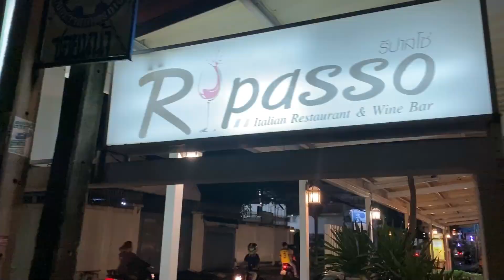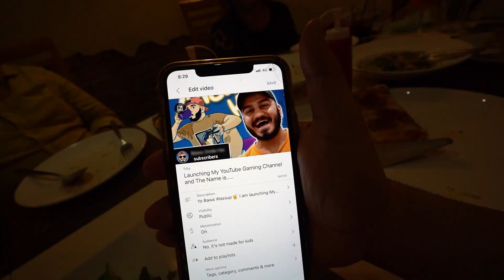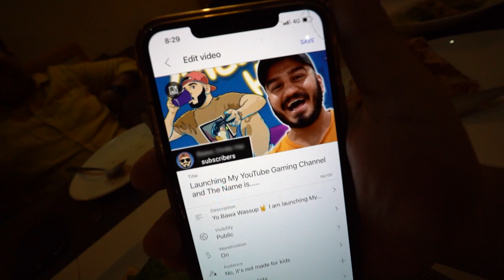India Se Laye Rasgulla for BIG ANNOUNCEMENT 😋🥳 Indian Foreign Couple Vlog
Yo Bawa Wassup🤘 My subscribers bring me Rasgulla from Kolkata India for big announcement

Love you Bawa Gang😘
Rest you know guys what to do...
STAY AWARA